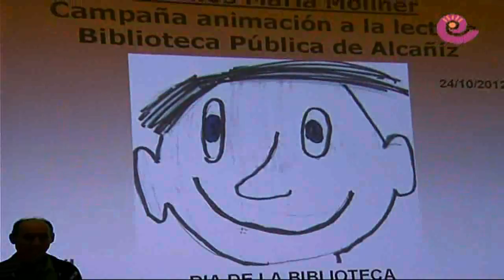Animación a la lectura Palacio Ardid Alcañiz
Acto de entrega de obsequios a lo niños participantes en la campaña de animación a la lectura en Alcañiz.